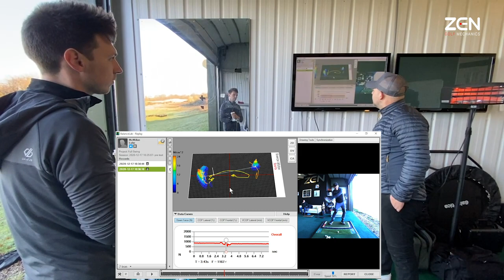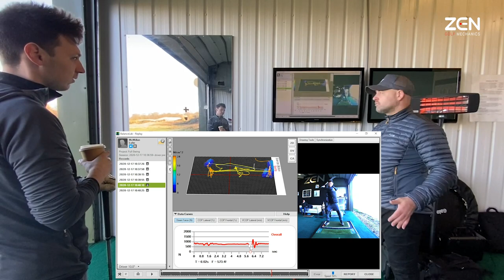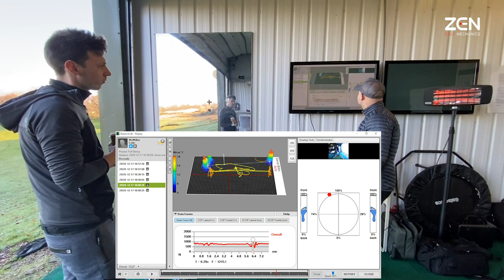How to Hit Driver as Good as Your Short Irons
"Where's the ball gunna' go!?" was Luke overriding thought with the driver and longer clubs. Here's how the force you create through the ground can be a lot different as your clubs get longer and the loft lowers...

PLEASE READ:
Marcus is a registered exercise professional and sports bio-mechanist but any exercises recommended or suggested in this video are performed purely at the individual's own risk.